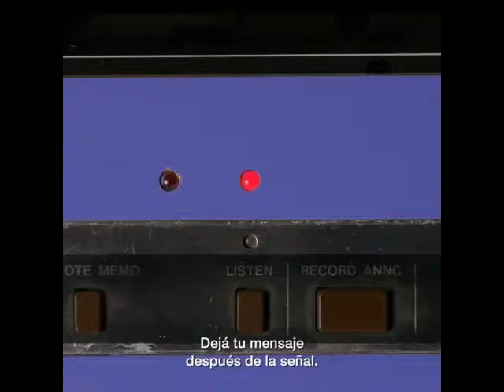Locución Frutticroc - Gonzalo Heras